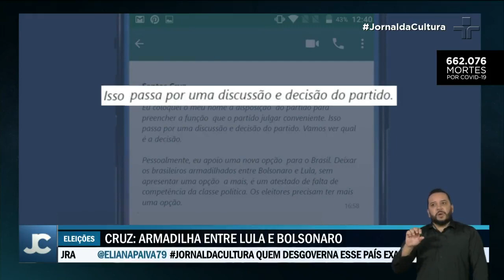Simone Tebet descarta a possibilidade de ocupar a vaga de vice na chapa da terceira via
A chamada ‘terceira via’, bloco de partidos que tentam emplacar uma candidatura fora da polarização entre Luís Inácio Lula da Silva (PT) e Jair Bolsonaro (PL), busca definir um único nome para disputar o pleito eleitoral em outubro. Os partidos devem escolher um nome em consenso até 18 de maio.